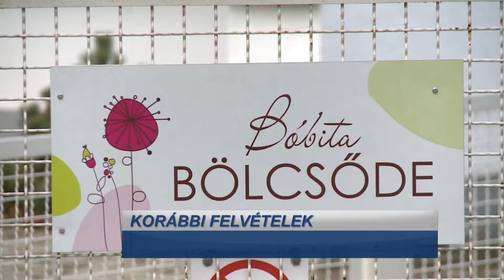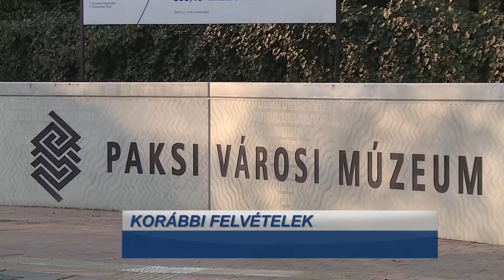Kiírta pályázatait a Humánpolitikai Bizottság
Kiírta a szakképzett pályakezdők letelepedési támogatására pályázatát a Humánpolitikai Bizottság. A grémium emellett az esélyegyenlőségi, a kulturális, valamint a szociális és egészségügyi területen érintett civil szervezeteknek, alapítványoknak, közalapítványoknak, egyesületeknek támogatására is közzétette felhívását.